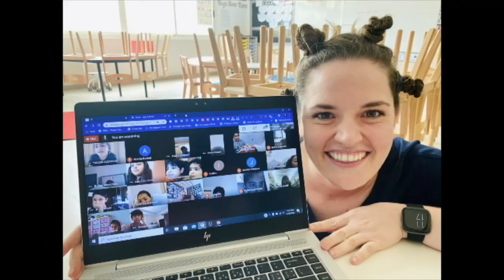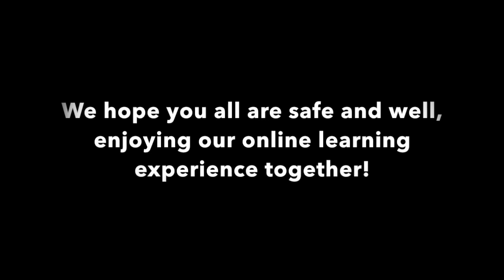AIS Teachers and Students at Work Online!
Learning is looking different at AIS.
We are so proud of the work of our teachers and students over the past few weeks of online learning!